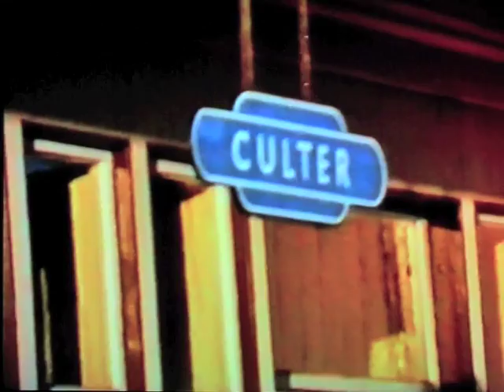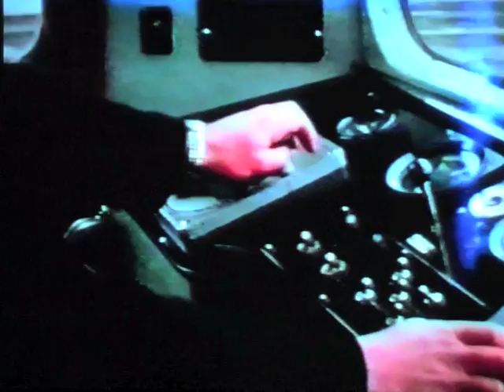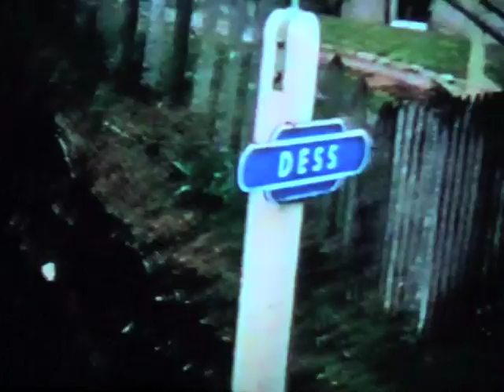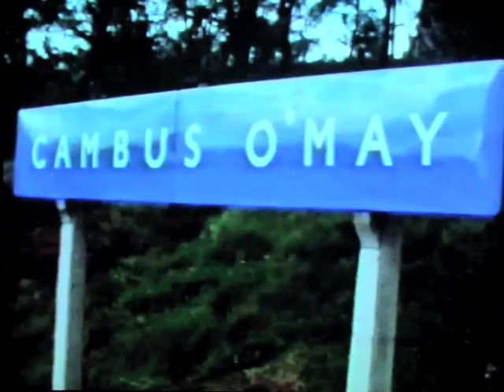A 1950s BR era film of the Deeside line.m4v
RE-POSTED BY POPULAR DEMAND
A view of the Deeside line in the late 50s / early 60s taken on Super 8 film (silent).